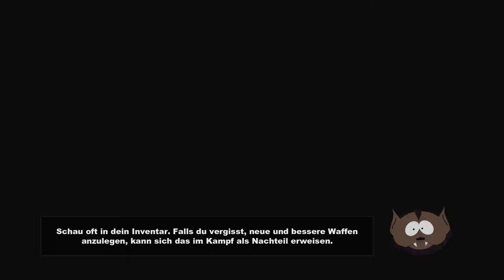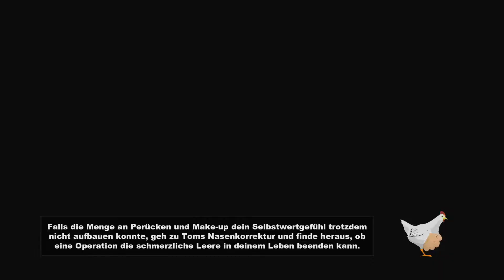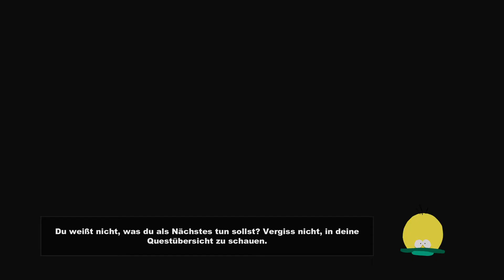SOUTH PARK - THE STICK OF TRUTH [24] - WO SIND DIE OBDACHLOSEN | LET'S PLAY SOUTH PARK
EPISCHES ACTION - RPG
MIT ANGRIFF AUF DIE LACHMUSKELN UND SCHLIEßMUSKELN
UBISOFT / OBSIDIAN ENTERTAINMENT 2014

» SOUTH PARK - THE STICK OF TRUTH GERMAN GAMEPLAY «

» SOUTH PARK - THE STICK OF TRUTH  STORY «

Du fängst als neues Kind in der Stadt an und stehst vor einer grauenvollen Herausforderung: Freundschaften schließen. Als du mit deiner Aufgabe beginnst, sind die Kinder von South Park mit einem stadtweiten Live-Action-Rollenspiel beschäftigt. Sie setzen imaginäre Zaubersprüche ein und schwingen Spielzeugschwerter. Mit der Zeit eskaliert das Spiel der Kinder zu einer Schlacht zwischen Gut und Böse. Es besteht sogar die Gefahr, dass die ganze Welt zerstört wird.

Rüste dich mit legendären Waffen aus, um Krebsmenschen, Unterhosenwichtel, Hippies und andere Mächte des Bösen zu bekämpfen. Entdecke den verlorenen Stab der Wahrheit und verdiene dir an der Seite von Stan, Kyle, Cartman und Kenny deinen Platz als ihr neuer Freund. Schaffst du das, wirst du South Parks Retter und festigst deinen gesellschaftlichen Status in der Grundschule von South Park. Scheiterst du, wirst du für immer bekannt sein ... als ein Loser.